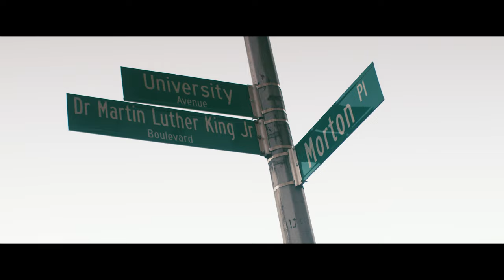Young Wyse - The Bar Show (Official Music Video) ft. OunP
Music video by Young Wyse performing The Bar Show (Official Music Video). Wyseman Entertainment